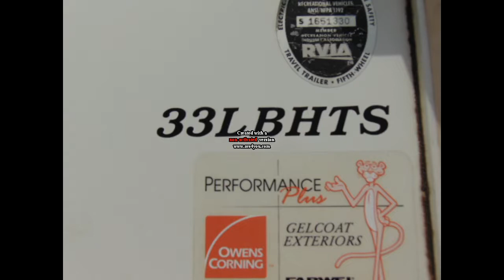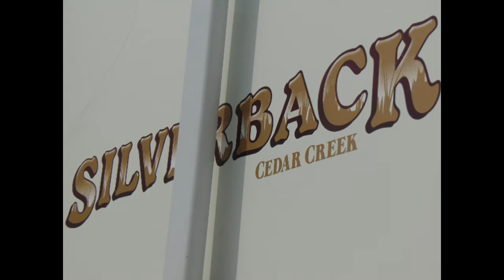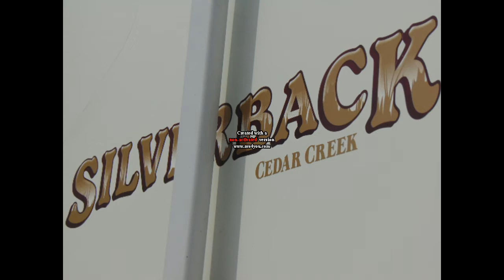Fremont RV Center, Inc - 2005 Cedar Creek Silverback 5th 33LBHTS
Cedar Creek Silverback 5th  33LBHTS